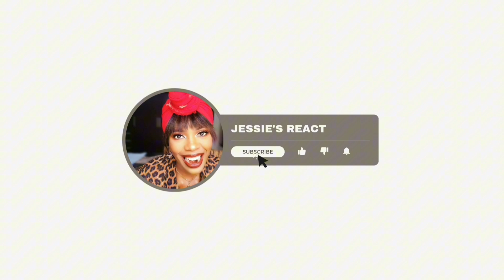Reaction to Kummeli – Erotix Finnish Comedy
This is my reaction to Kummeli  –  Erotix its a very  funny,  hilarious  Finnish Comedy